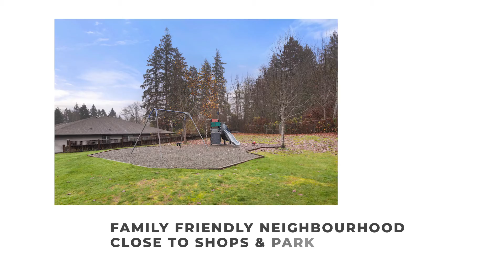SOLD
Located on a private no thru road in the heart of Chemainus close to shops, restaurants, and amenities including the Chemainus Theater, you’ll find this spacious rancher-style one owner half duplex. A fantastic layout for both young families & retirees, this 1327 sq.ft. home is a great place to enjoy living in this beautiful seaside community with a neighborhood playground on the street. This 3 bedroom 2 bathroom home has a bright & open floor plan including a large kitchen with ample storage, dining area, living room with natural gas fireplace & access to the fully fenced backyard complete with greenhouse. The 2 guests bedrooms are ample in size and there is a full 4pc guest bathroom just off the main living space. The Primary bedroom has a 3pc ensuite and views of your private backyard. The home has a very functional laundry room with access to the crawl space for added storage, and leads to the roomy single car garage.  3D tour & additional information available through your agent.